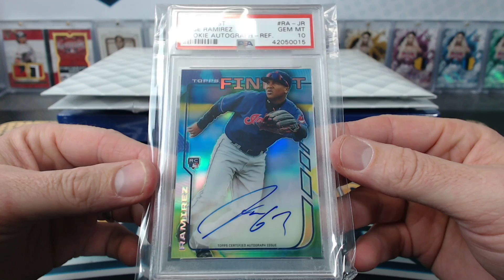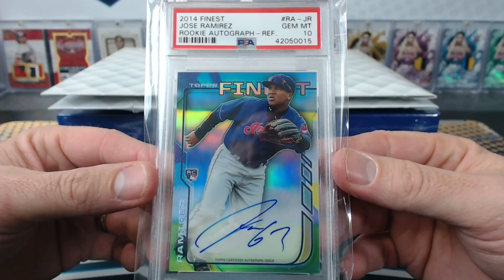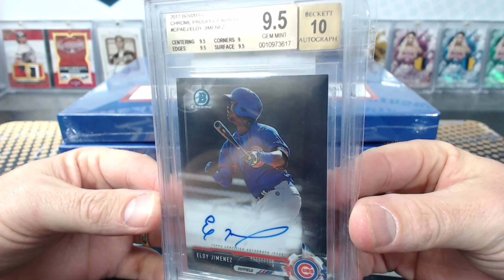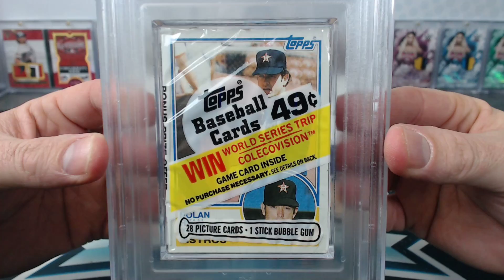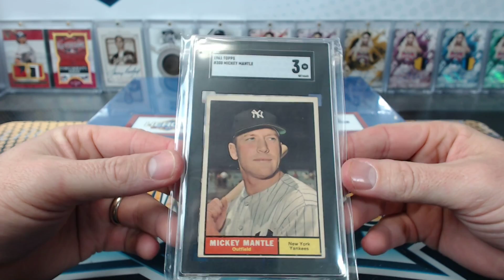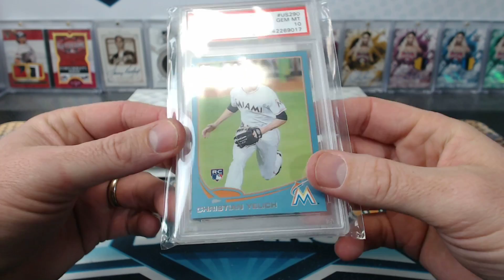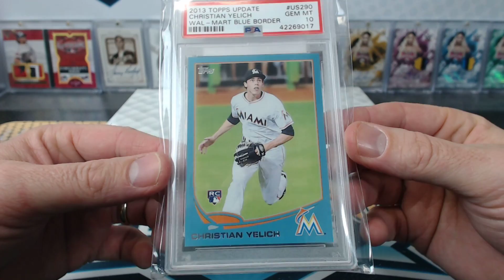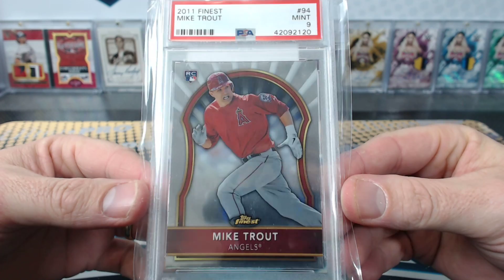2019 Heroes of Sport Baseball Cardsmiths Edition Triple Box Break #8